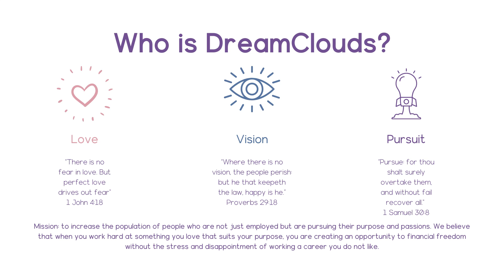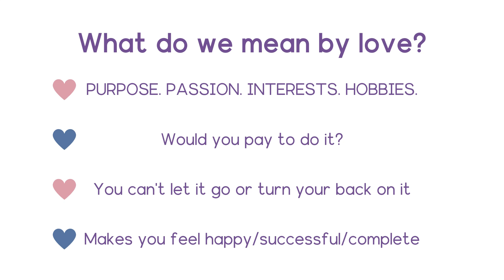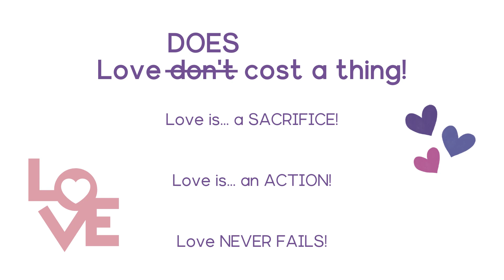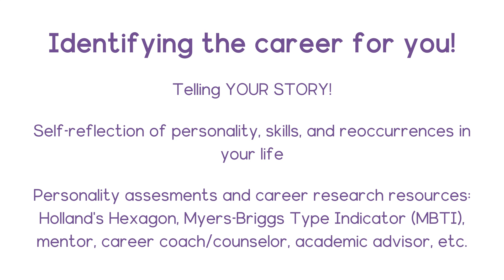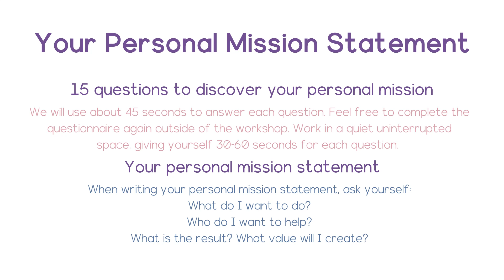Let's Talk Love with Lady A: Love.Vision.Pursuit. III Career Coaching Workshop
Janell and Lady A dive deeper on the topic of DreamClouds' first core value - LOVE! What do we mean by love when it comes to our career? How do we take what we love and use that to identify a career/career plan for ourselves? What does it take to pursue LOVE?
By the end of this video, you will understand the value of pursuing a career you are passionate about and how to identify your dream career. Download the FREE Love.Vision.Pursuit. III workbook through the DreamClouds' website to participate in our workshop activities